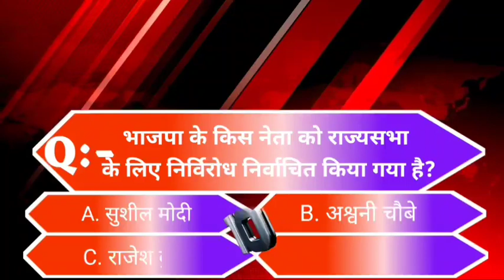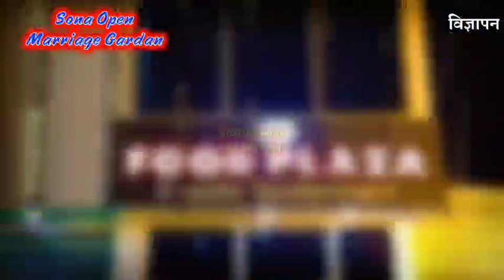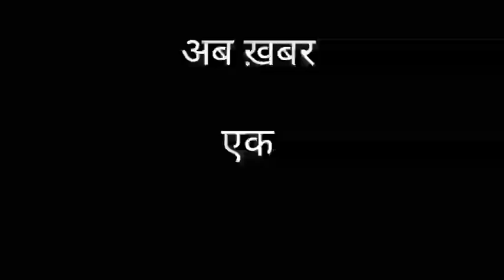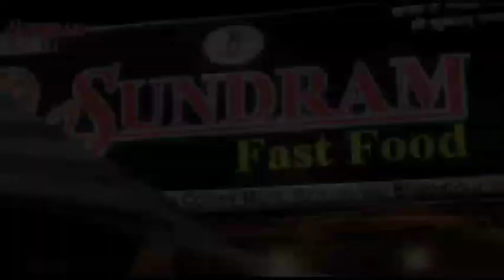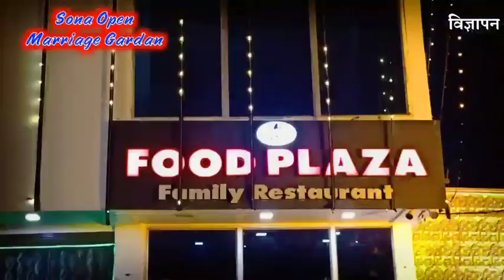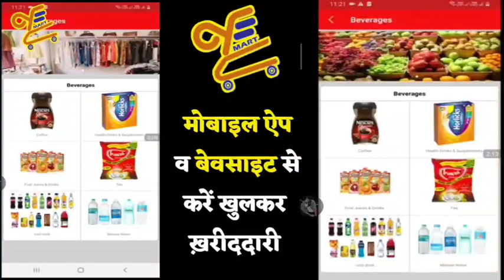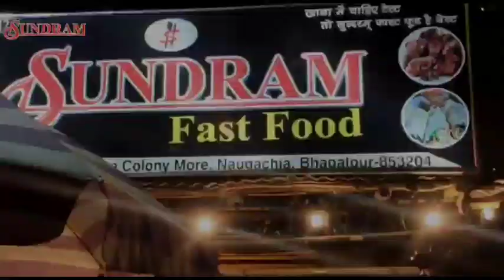BHAGALPUR-NAUGACHIA NEWS// भागलपुर, नवगछिया सहित आसपास की ख़बर (15/12/2020)//GSNEWS